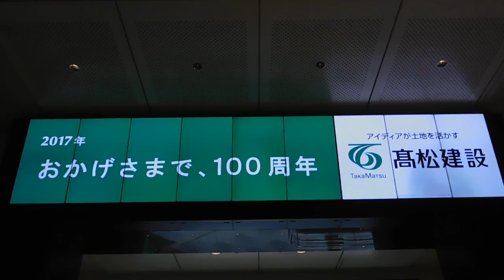DSCN0658東京ステーションビジョン20170315浅草・雷門